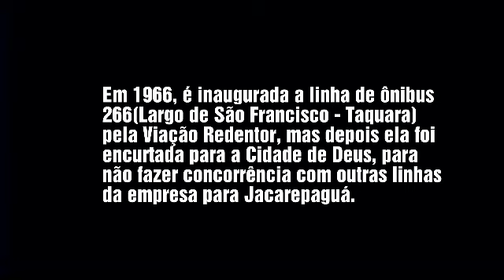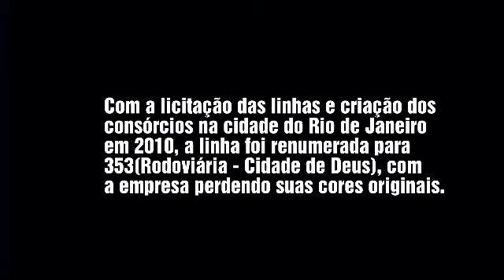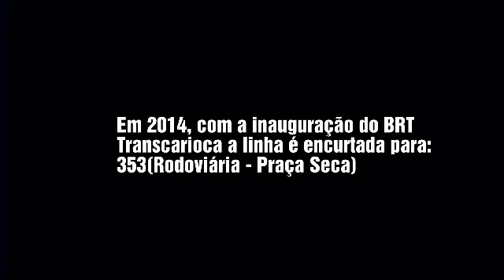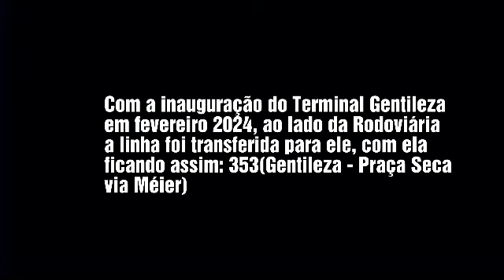RJ Ônibus: Linha 353 Gentileza - Gardênia Azul